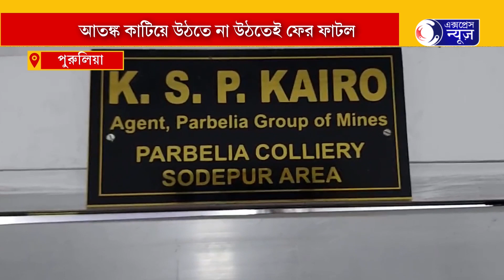পারবেলিয়া নিউ কলোনিতে আবার ফাটল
গত কালকের মত আজকেও নিতুরিয়া থানার অন্তর্গত পারবেলিয়া নিউ কলোনিতে আবার ফাটল দেখা যাওয়াই আতঙ্কে এলাকাবাসী।